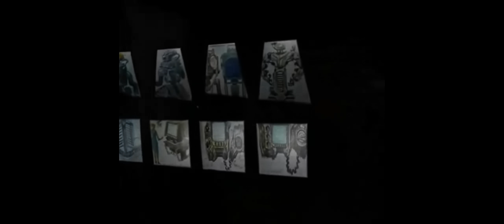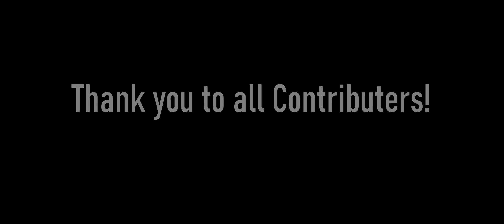Fallout: Nuevo México - Gameplay Trailer Part: 1 | "New Mexico(U.S)"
Welcome to the Land of Enchantment. The year is 2166 - 5 years after the events of "Fallout: A Post Nuclear Role-Playing Game." Every choice made will revolutionize the future for better or worse. Built on the Fallout: New Vegas engine, this free full-on RPG based Modification brings you a brand-new Fallout experience.

Voice Acting:
- Chuy Chavez voiced by Mula
- Tommie voiced by Aless
- Amaya voiced by Amanda McKnight
Mayor of Old Town voiced by yeldahman13 /KeyStation
- Issac voiced by Angel_Twelve
- Dr. Thomas Welensky RobertNOTLithuanian
- Wilma voiced by AtomKatz
- Sister Manuela voiced by Lady Yami
- El Alcohólico voiced by Guivi99druid
- Argy(Ghoul) voiced by PaleFreak
- Ralph(ghoul) and Fallen Angel Leader voiced by Bishop
- Prisoner 47(crazy inmate) voiced by DaveVA
- Erickson voiced by

Nexus Mods:

EXCLUSIVE ONLY ON PC

Video Credits:
Director - ZapShock
Support - Bishop

      Core Project Team:
Project Lead/HeadWriter/Lead Level Designer/Scripter:
- ZapShock(Lead Designer for Nuevo Mexico)

Associate Writer:
- Bishop

Lead Outfit Designer:
- Mr. Convict

Lead Art Designer:
- Bdoodles

Weapons:
- Millenia - Weapon Models

Music/Ost:
- Radiofloyd
- NeptuneUK

Project Contributers:
All my fellow modders who have allowed us to use their assets - you have made this project a dream come true

A special thanks to those have allowed their 3D Models to be used on free projects like this.